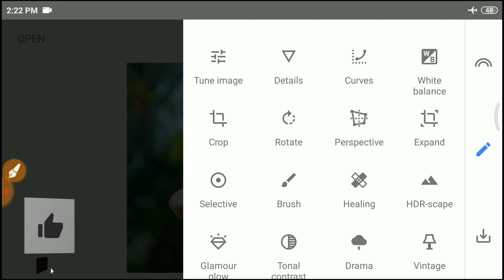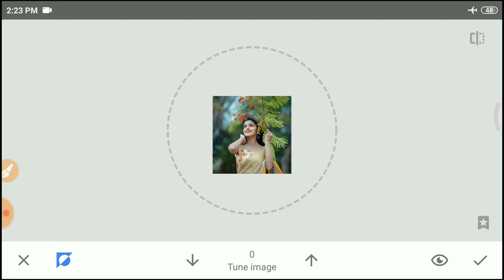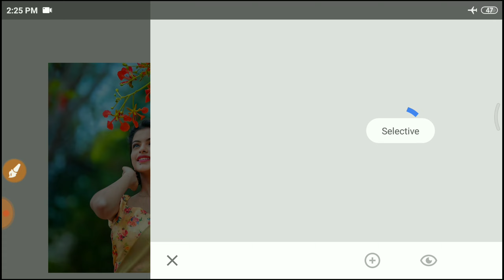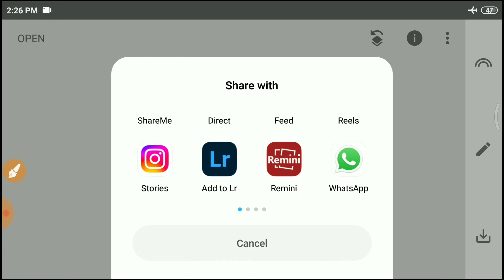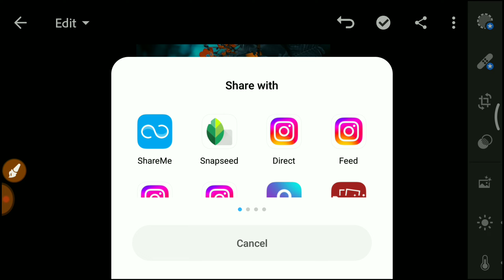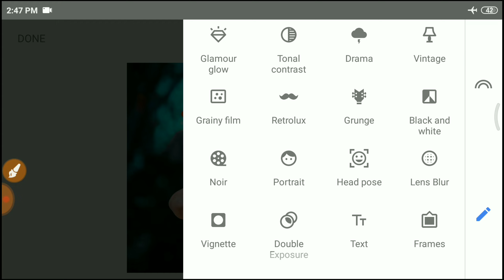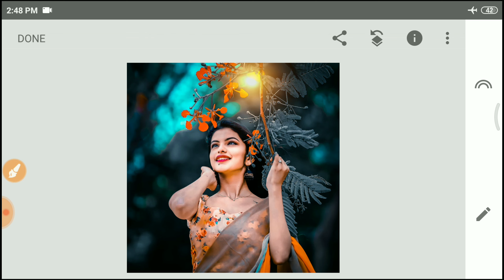Snapseed Moody Blue Photo Editing | Snapseed Photo Editing 2023 | Snapseed Background Colour Change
Blue effect photo editing
photo editing kaise kare
Snapseed editing
photo editing